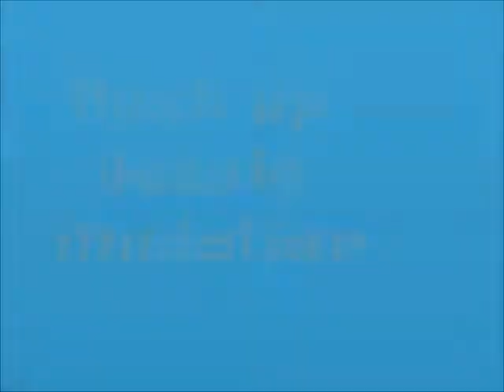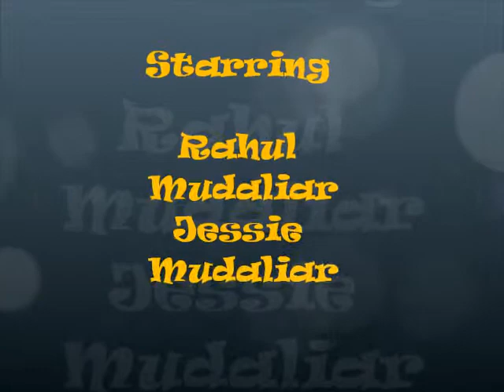the skidee kids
Rahul and I are making skidees in our street